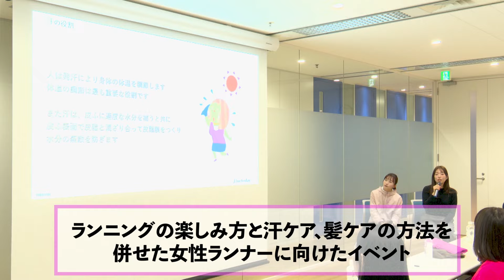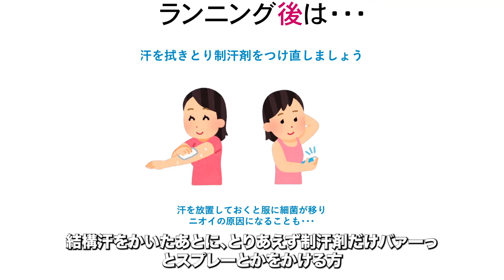ファイントゥデイpresents 渋谷・表参道Women'sRun2024 スペシャルセッション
第１４回渋谷・表参道Women'sRun事前イベントとして開催された、
「ファイントゥデイpresents 渋谷・表参道Women'sRun スペシャルセッション」をご紹介！

日本一走るアナウンサーこと長谷川朋加さんがゲストに登場し、
日々のランニングを楽しむコツから汗ケア、ヘアケアについて学ぶ時間を、
参加者の皆様と楽しみました！

presented by